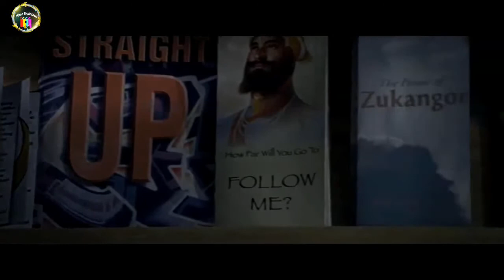Stone (2010) Drama Hollywood Movie Explained In Hindi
S U. B. S. R. I. B. E. NOW. ≠ ≈≈≈ WARNING !!!

murmur of the heart explained in hindi
murmur of the heart movie explained in hindi
murmur of the heart 1971 movie explained in hindi
murmur of the heart movie explanation
murmur of the heart 1971 movie
murmur of the heart
murmur of the heart ending
movies explanation
movies explained in hindi
short explain movies
 sem, s e m
new hindi movie explained
hollywood movies explained in hindi
Hollywood legend
Early Awakening Report (1973)
Early Awakening Report movie in hindi
Early Awakening Report movie explain in hindi
Early Awakening Report hindi
Early Awakening Report ending explained
Early Awakening Report explained in hindi
Early Awakening Report movie explained in hindi
hollywood movie in hindi
movie explained
latest movie
2021 movie
ending explained
movie explain